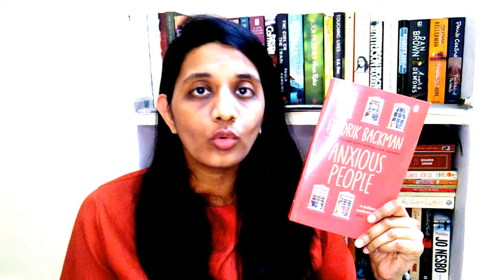Anxious People by Fredrick Backman ll Book Review ll Kanika Khetan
Hey Readers !! After classics its time for some latest releases. This is a previous year release by Fredrick Backman and a soothing read. Do check out the review to find
1. A brief of story
2. About the Author
3. His other works
4. Language and star rating
5. Other recommendations

Have you read it already or are you thinking of picking it up soon ??
Do give your feedback in the comment section and also share whether you agree with it or not in case you have already read it...

You can by the books by him by following these links:
Anxious People
Bear Town:
Fredrick Backman Books: